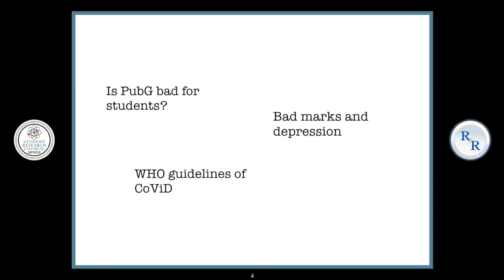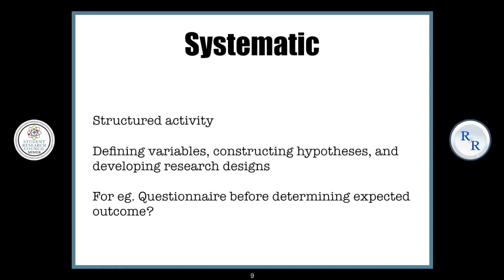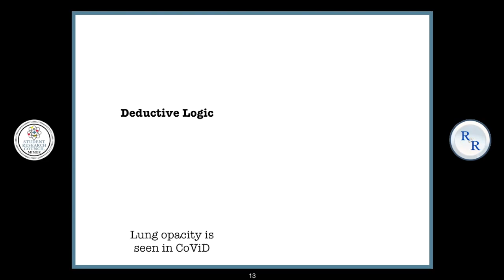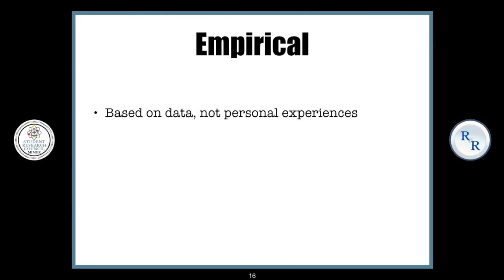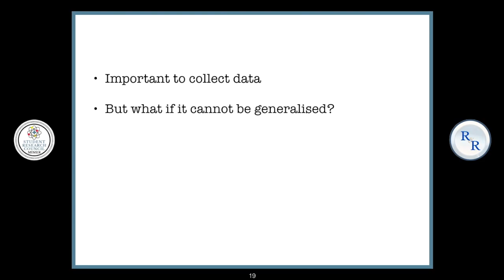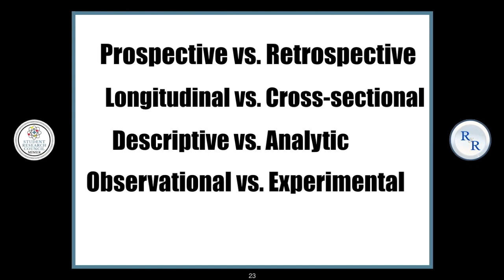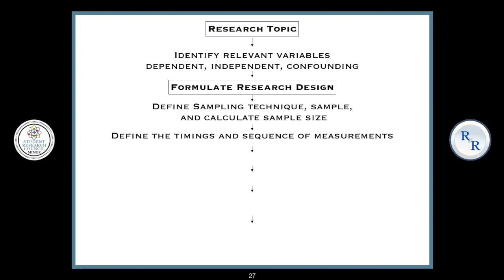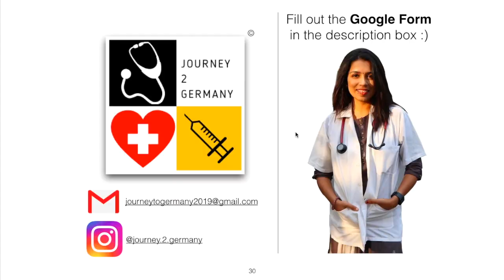A Brief Introduction to Research | UG Research 101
I hope this video helped you get some basic knowledge about research.

My references:
Kerlinger F. [Chapter 2: problems and hypotheses].
In: Foundations of behavioral research 3rd edn.
Orlando: Harcourt, Brace; 1986.
Ioannidis JP. Why most published research fi ndings are
false. PLoS Med. 2005;2:e124. Epub 2005 Aug 30.
Andersen B. Methodological errors in medical
research. Oxford: Blackwell Scienti fi c Publications;
1990.
DeAngelis C. An introduction to clinical research.
New York: Oxford University Press; 1990.
Hennekens CH, Buring JE. Epidemiology in medicine.
1st ed. Boston: Little Brown; 1987.
Jekel JF. Epidemiology, biostatistics, and preventive
medicine. 3rd ed. Philadelphia: Saunders Elsevier;
2007.